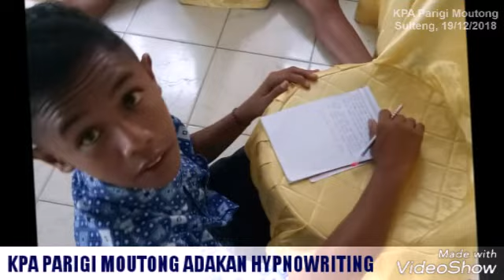KELAS PEMULIHAN ANAK DENGAN PSYCHOWRITING METHODS, PARIGI MOUTONG SULAWESI TENGAH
Program pemulihan anak yang dilaksanakan oleh Komisi Perlindungan Aids (KPA) Kab. Parigi Moutong Sulteng, menggunakan progran hypnowriting. Selama tiga hari anak-anak yang mayoritas berusia SLTP dikarantina untuk mengikuti kelas pemulihan. Salah satu materi adalah hypnowriting menghadirkan trainer psychowriting dari Yogyakarta. Produk dari program ini adalah tulisan. Dan. melalui tulisan hasil karya anak itulah menjadi kajian psikologis dalam rangka pemulihan itu.